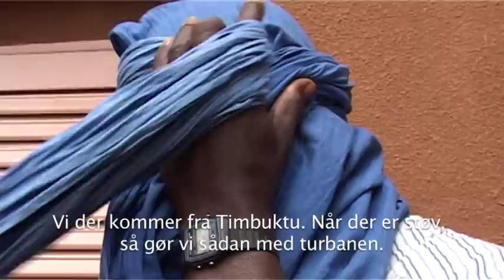Tuareg Bonusfilm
Tuareg binder sin turban kaldet "tagelmust" i Mali. Tuereg shows how to put on his "tagelmust", the blue turban, in Mali. Produced by Krithfilm ApS with support from Danida og Undervisningsministeriet.  He explains in french: "That's how we do to prevent the cold/flue in the desert in Timbuktu."